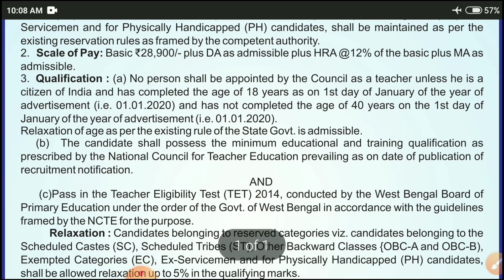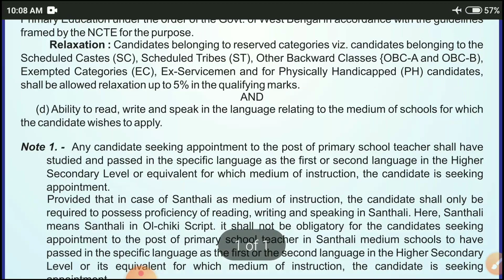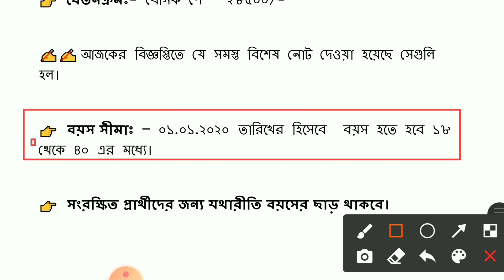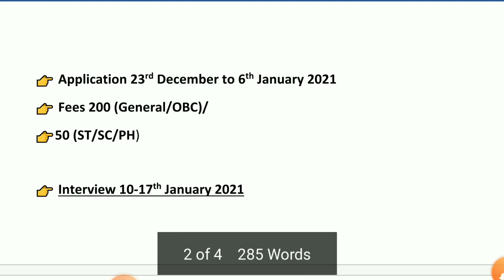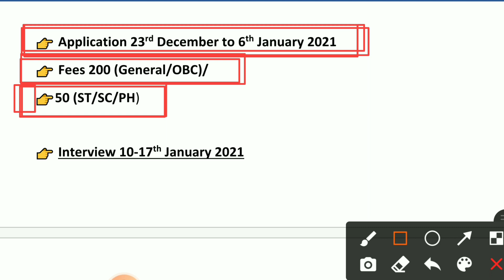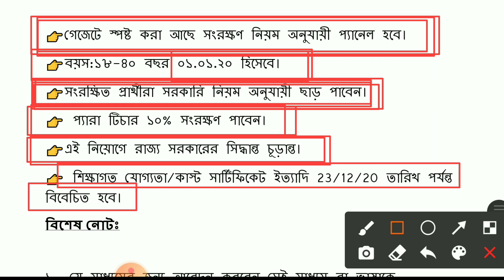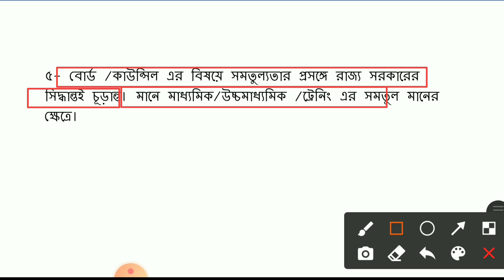Primary Tet Notification 2021 | Primary Tet Interview questions and answer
White Board Duster
*BEST BOOK FOR COMPETITIVE EXAMS*
*GK*